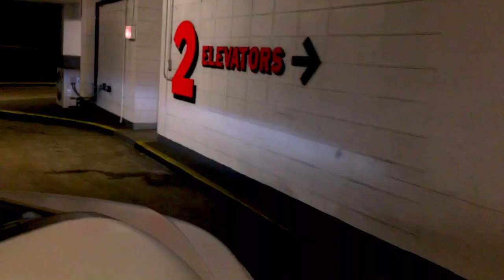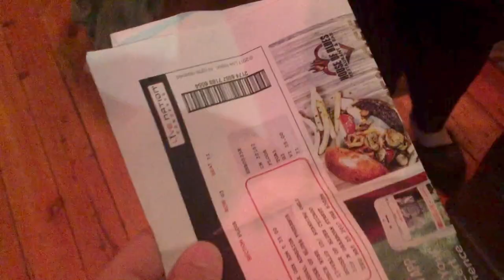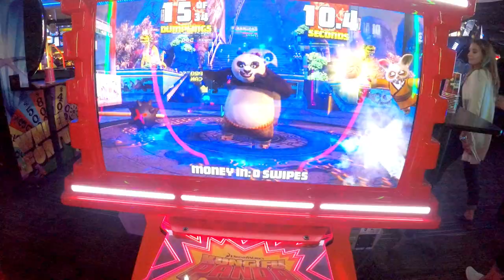SUMMER HAS ARRIVED | Vlog #2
Current social media that actually works:

Instagram, Twitter and Snapchat:  @itsDanDavid